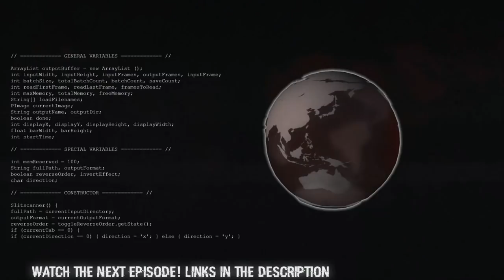Stellaris Distant Stars | S4 #3 | Hydra For Dinner!! | Stellaris Gameplay - Let's play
Great tasting, but it goes straight to your hips!